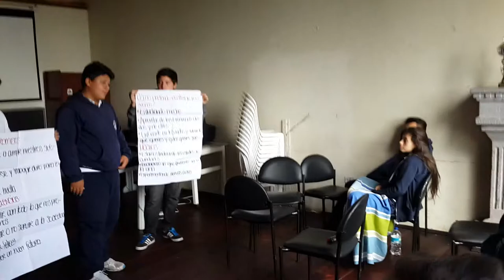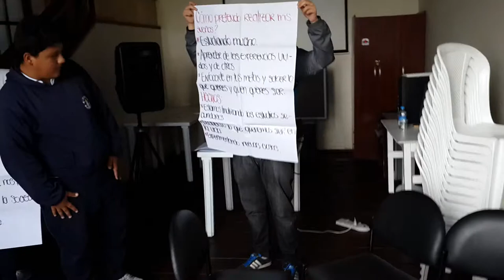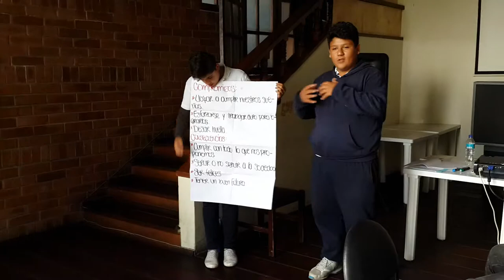Cómo puedo lograr mis sueños?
Jóvenes de Bachillerato responden a la pregunta pujecuador: Cómo lograr mis sueños? El papel de la Educación.